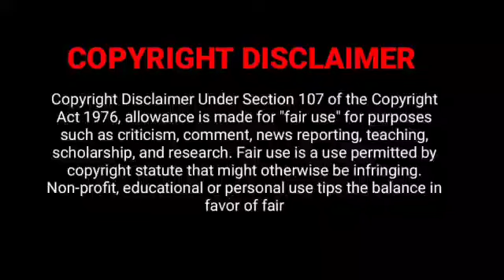ரோஸ் Knight♥| PART 18| Knight Of The Rose Chinese drama In Tamil |Rude Boss❤️Army Girl Assistant|DDT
Kinght Of The Rose Chinese drama tamil explanation
Rude Boss ❤️ Bodyguard Army girl Assistant
Office romance drama
2023 New Chinese drama